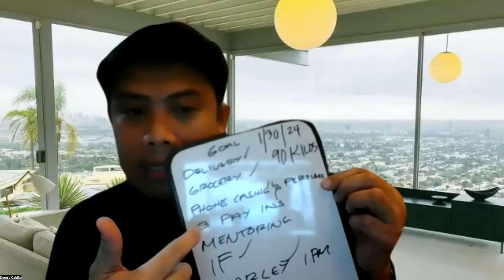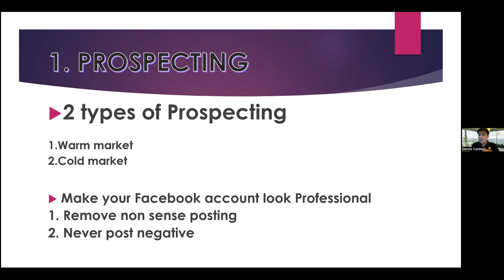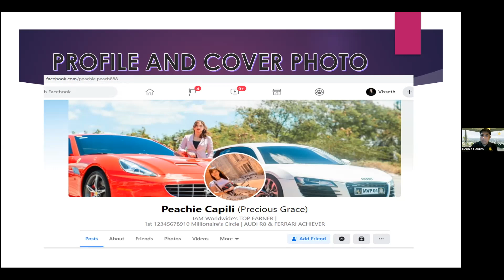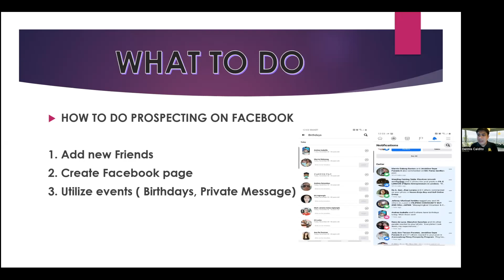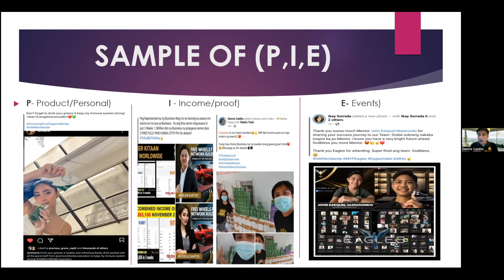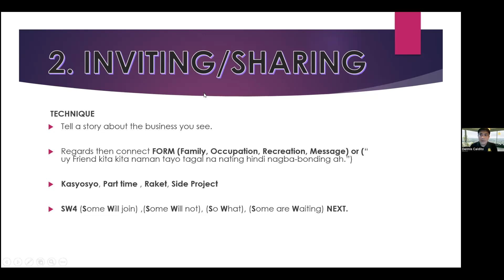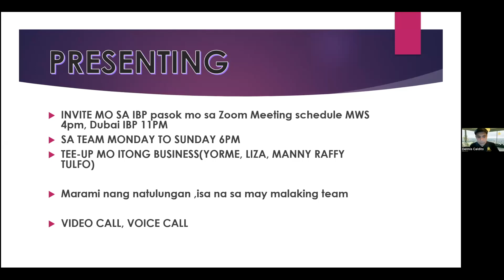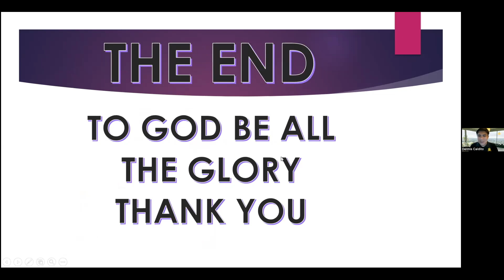Eagles" Mindset by Mentor Dennis Caldito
Eagles" Mindset by Mentor Dennis Caldito. Hope you learn a lot from our Eagles' Master Class. Godbless. 😄

Follow and Like my FB Page:
❤️Erika "Ikay" Sorreda: